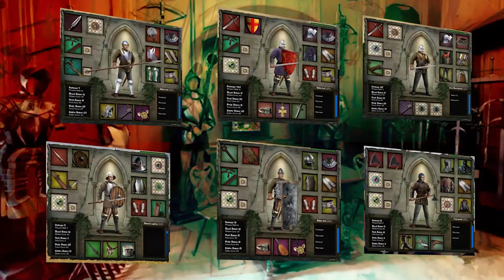Heads Will Roll: Reforged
Hardcore survival RPG with non-linear story that lets you play as a young medieval soldier who over the course of battles and adventures becomes the most formidable and respected knight of his era. Or, if he’s not lucky enough, perishes in the chaos of the Hundred Years' War.